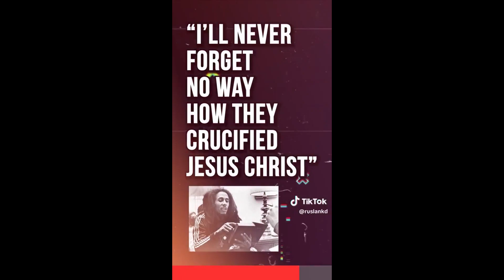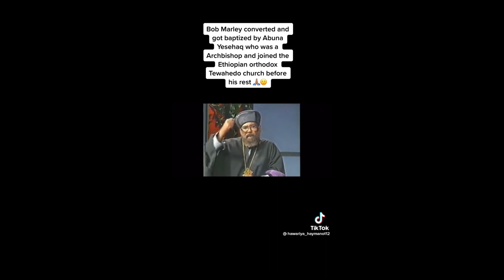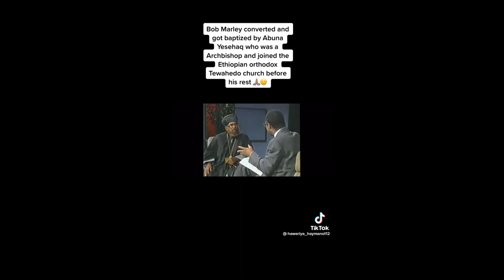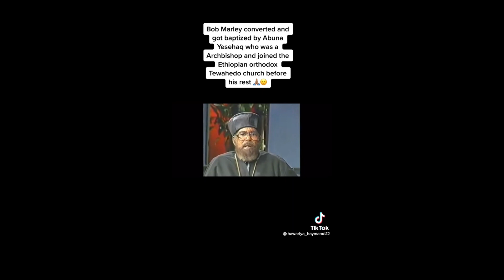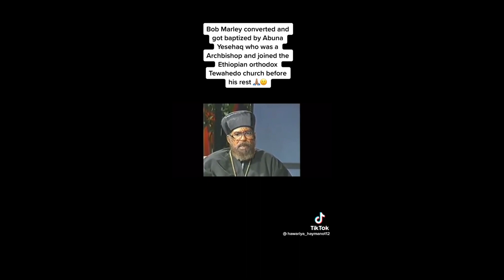BOB MARLEY DIED A CHRISTIAN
The goal and purpose of this channel is to reach as many alcoholics that are suffering in silence and their loved ones. Alcoholism is a fatal, progressive disease but if you are alive, there is HOPE.
The Mental Wellness Channel on YouTube is a unique show that talks about the ins and outs of sobriety, relationships, toxic relationships, alcoholism, mental health, depression, suicide Ideation and recovery.
I am Waihiga Mutero and I am your host. I put all my lived experiences, stories, suggestions and support into this channel by speaking candidly on the Issues that are rampant in our society today.
Join the Mental Wellness family as we discover, grow, experience and learn together.